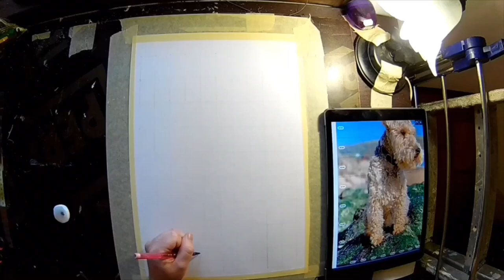Time Lapse Watercolour Painting - Bertie the Lakeland Terrier Dog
My watercolour painting of Bertie the Lakeland Terrier on time lapse.

Watercolours: Winsor and Newton Cotman Pans and Designer Gouache
Paper: Derwent Academy Watercolour Paper Smooth
Software: LumaFusion and iMovie